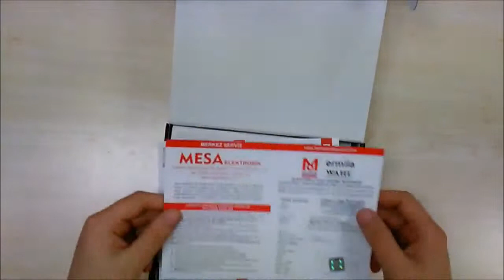Moser 1591-0062 Chromini Pro Şarjlı Saç Sakal Tıraş Makinesi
uygun fiyat sunar. Bu ürünü ve daha fazlasını en uygun fiyatlara sitemizden sipariş verebilirsiniz. Moser 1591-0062 Orjinal Garantili Faturalı Efsane Makine